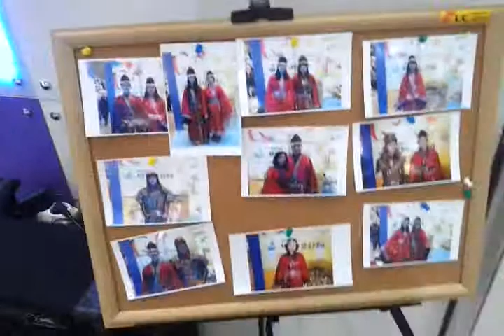2012 내 내라 여행 박람회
많은 분들에게 추천해주고 싶었던 부분들을 촬영했습니다!! :)
볼거리도 많고 우리 나라에 대한 정보도 많이 얻게 된  2012 내 나라 여행 박람회